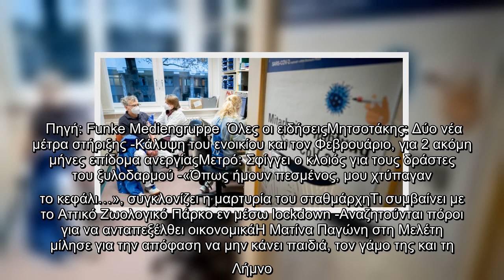Γερμανία: Γενικευμένη τηλεργασία προτείνει το SPD, για να αντιμετωπιστεί η πανδημία